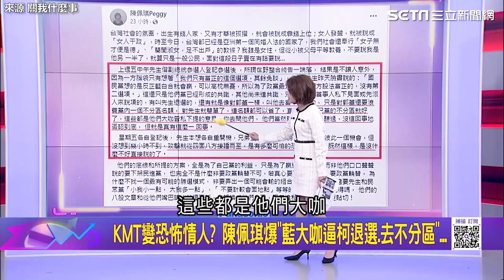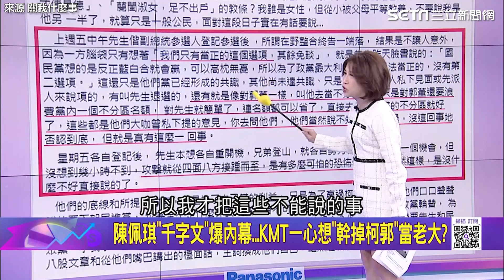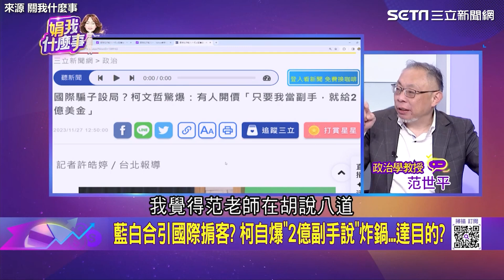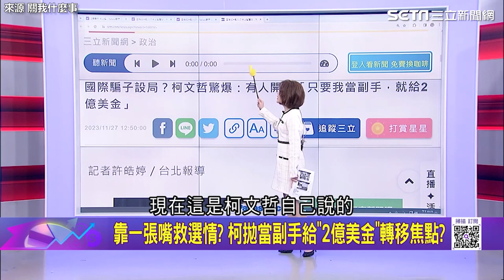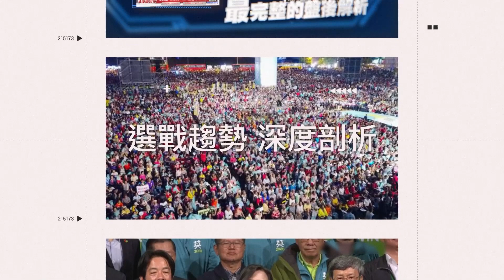柯文哲爆2億美金副手說炸鍋 他一語戳破：造聲量墊高行情｜94要賺錢